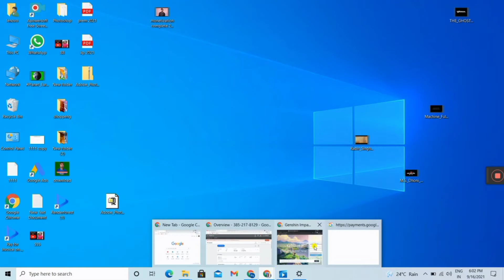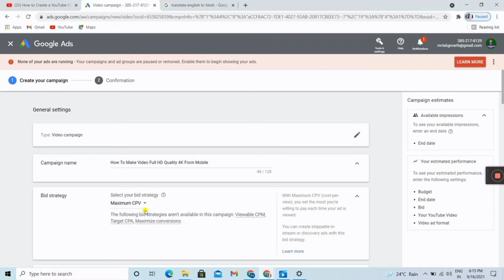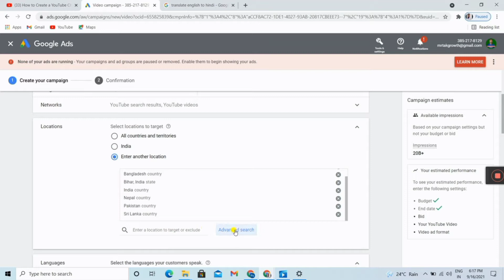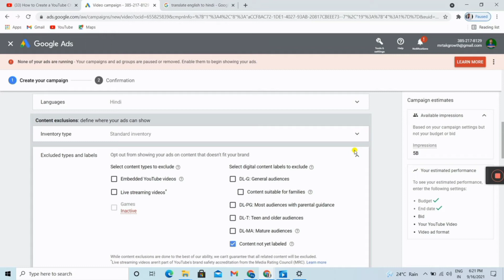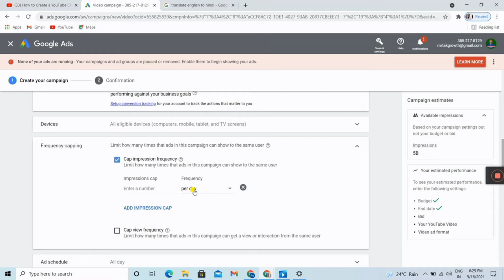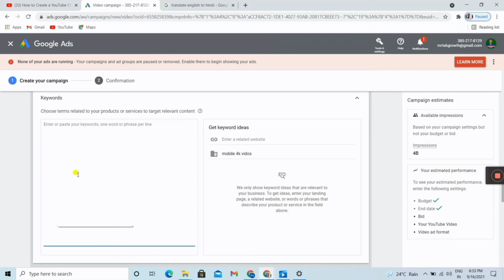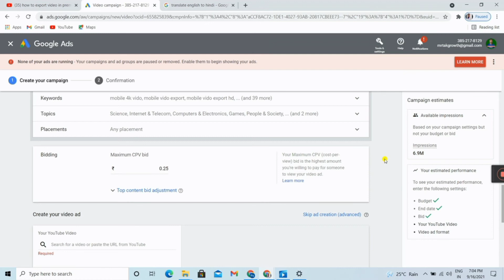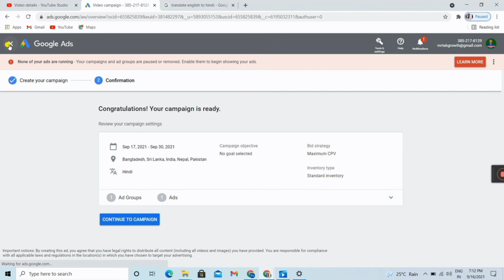How To Promote YouTube Videos With Google Adword Campaign | ₹1 में 1000 Views कैसे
best video

Add links to your public profile